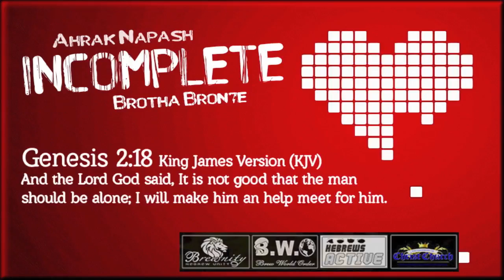INCOMPLETE - Ahrak Napash ft Bron7e {Hebrew Music}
ALL PRAISES TO AHAYAH
***If you would like to support or donate to my music ministry***
WHATEVER THE MUSIC IS WORTH TO YOU